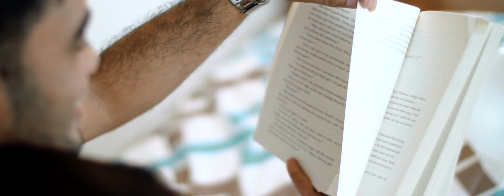ROMMEL AND APPLE PRE-WEDDING